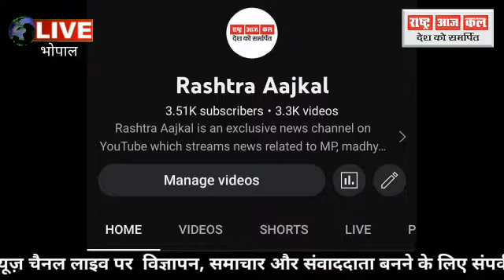क्या अंपायर और पाकिस्तानी खिलाड़ियों ने बांग्लादेश के साथ चीटिंग की सेमीफाइनल खेलने के लिए#Cricket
क्या अंपायर और पाकिस्तानी खिलाड़ियों ने बांग्लादेश के साथ चीटिंग की सेमीफाइनल खेलने के लिए#cricket#t20wcup
# T20 WC 2022 Semifinal Schedules
T20 WC 2022 Semifinal Time Table
T20 World Cup 2022 Semifinal Schedules
India Vs England Full Schedules
Pakistan Vs New Zealand Semifinal#
India Vs England Semifinal 2022